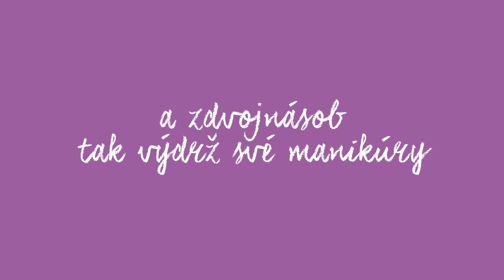Tutoriál: Nehty jako ze salónu ve 3 krocích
Dokonalou manikúru pořídíš snadno i z pohodlí svého gauče. Nevěříš? Stačí pár kvalitních laků a začnou se dít zázraky!